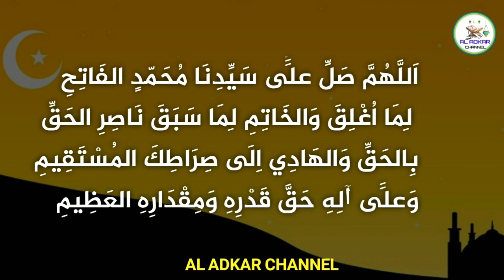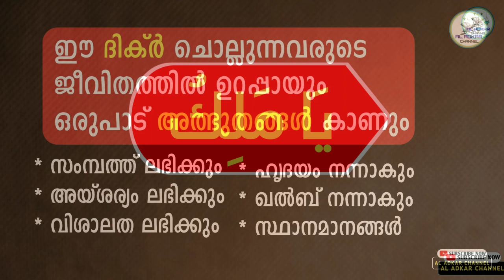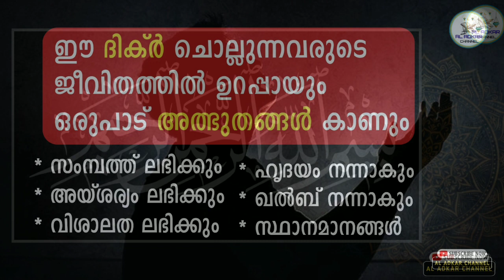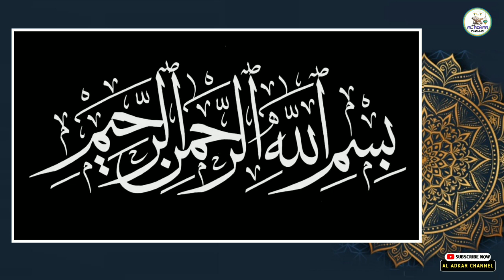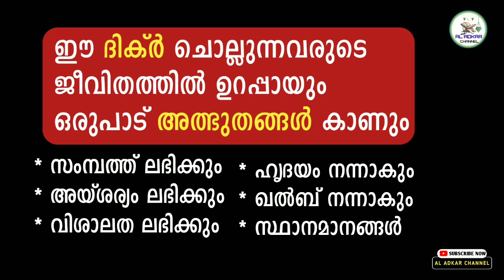ഈ ദിക്ർ മുറുകെ പിടിച്ചോളീം ജീവിതം സന്തോഷമാകും 💯| asmaul husna | ya maliku benefits | ya malik | Dua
KEEP WATCHING

1)
2)
3)
4)
5)
6)
7)
8)